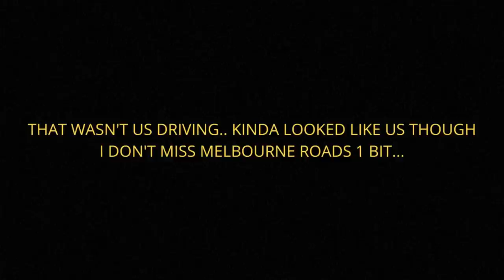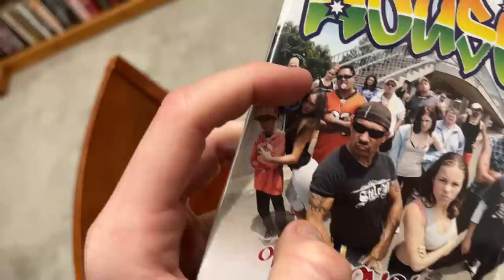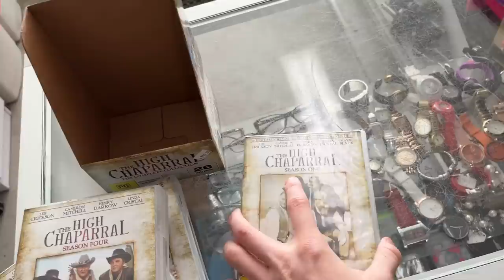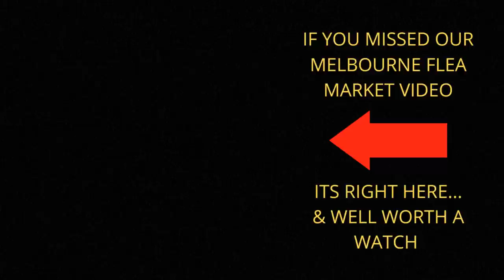ALWAYS CHECK BEHIND THE COUNTER (CRAZY PROFIT)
goodwill bin, hairy tornado reseller